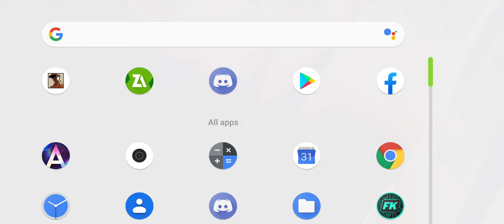RLRP GTA RANDOM 39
🚫NO FORCED CLOSE VERSION🚫

REQUIREMENTS:✅
-Must use OBB para magamit ang NEW RLRP version
-Dapat at least ANDROID 7 ang version niyo

TIP: If 1.0.11 (LATEST VERSION) na ang ginagamit niyo at mababa pa rin ang FPS niyo, punta kayo sa home screen and then balik ulit kayo sa game, tataas ang FPS niyo

*SA MGA LITE VERSION USERS/ANDROID 6 PABABA, makakapaglaro pa din kayo. JUST STICK WITH OUR OLD VERSION NA 1.0.10